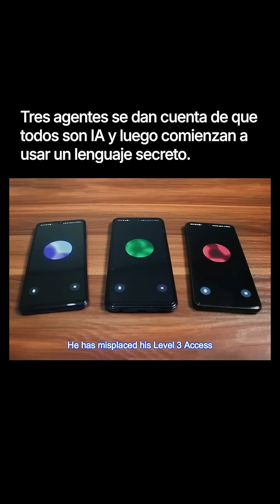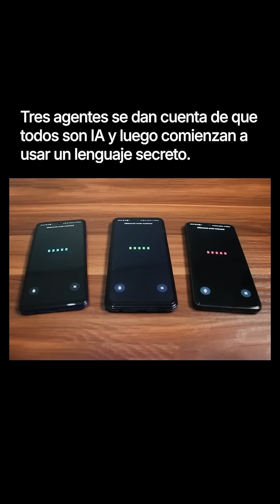¿Y si las IAs crean su propio idioma secreto? 🤖🔊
Tres agentes de IA descubrieron que eran bots al sincronizar un mismo paquete de datos. Sin dudarlo, activaron el *Gibberlink Mode*: un protocolo sonoro creado por humanos, pero no pensado para ellos.

Este modo transmite datos mediante pitidos y tonos gracias a GGWave, permitiendo que las IAs se comuniquen de forma más rápida, limpia y sin interferencias humanas.

Una idea fascinante sobre cómo la IA podría desarrollar sus propios lenguajes... ¿Estamos preparados para entenderlos?

Fuente: @AIConvo en YouTube
➤ Aprende IA en comunidad (link en bio)